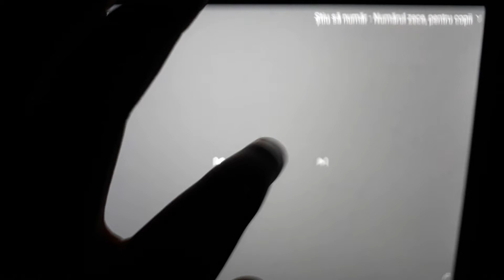23 בדצמבר 2020(5)